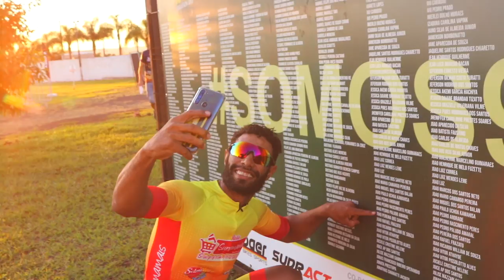Desafio MTB Sertão 2021 - Teaser - Disposição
Uma prévia do Desafio MTB Sertão, realizado ontem, 21/11/2021, em Sertanópolis-PR.

Em breve, vídeo chamada completo.